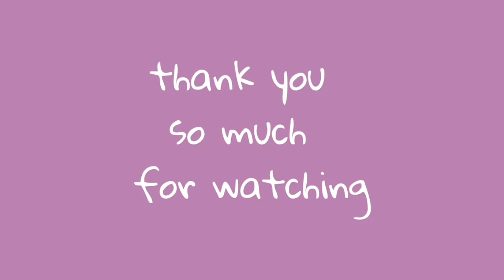aesthetic audio 🎶 || vintage || #001